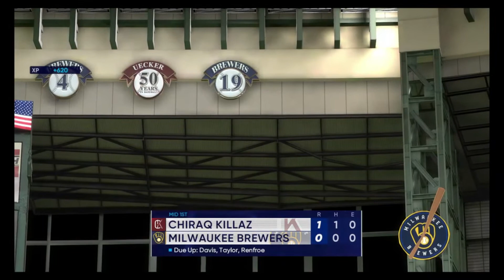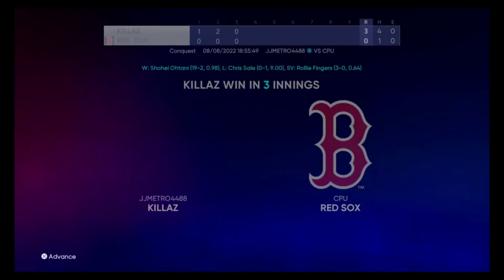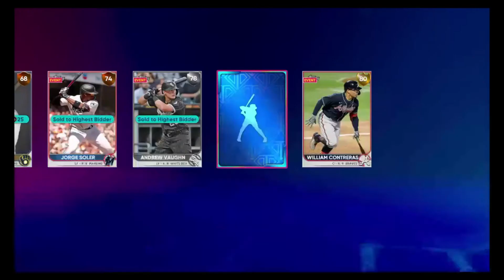ALL-STARS & PALM TREES CONQUEST MAP GRIND